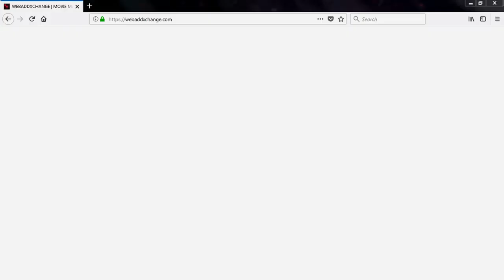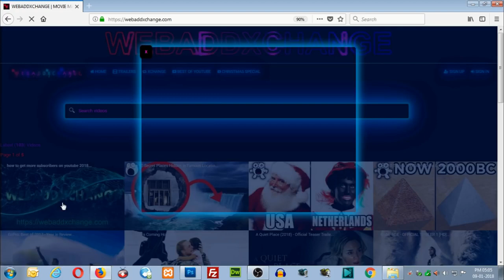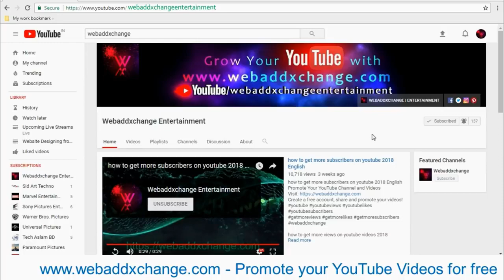How to grow your youtube channel